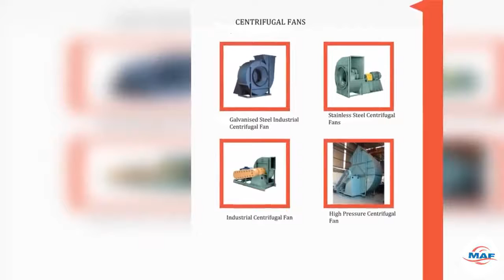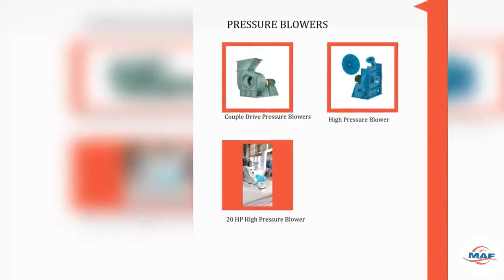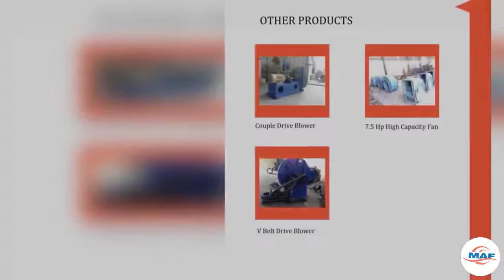MARVEL AIR FLOW_Leading Manufacturer of Industrial Blower and Centrifugal Fans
It describe in brief about MARVEL AIR FLOW which is among the top most leading companies who Manufacture and Supply wide range of industrial blowers and Centrifugal Fans.